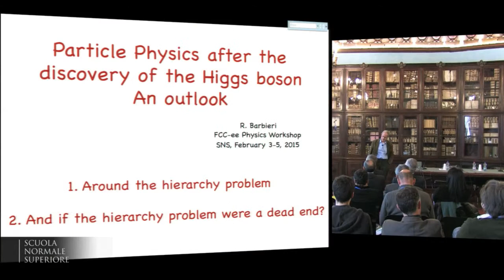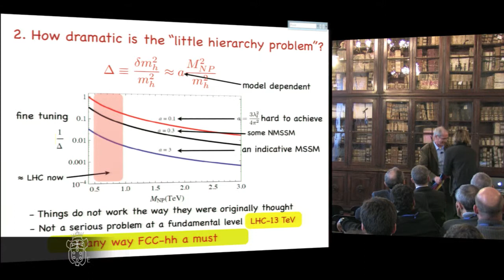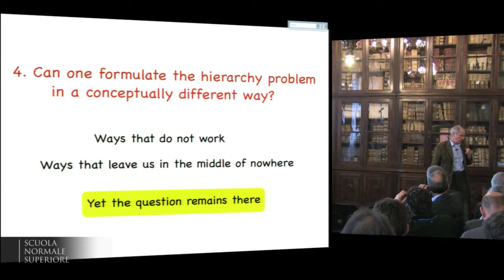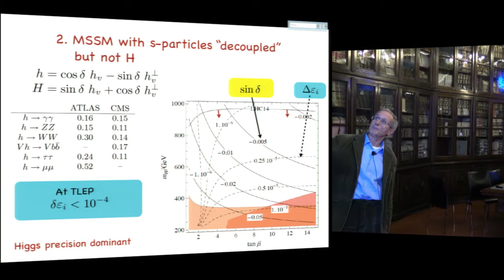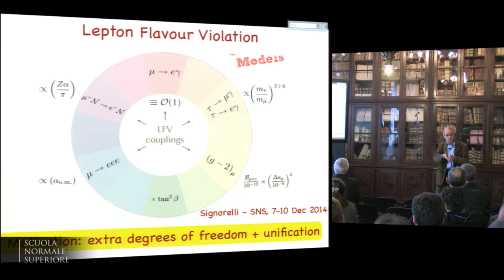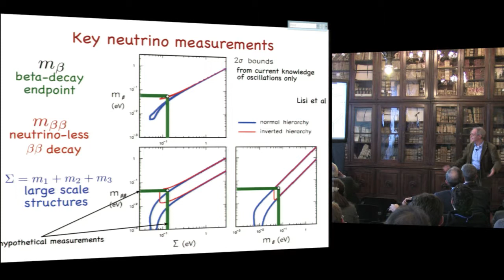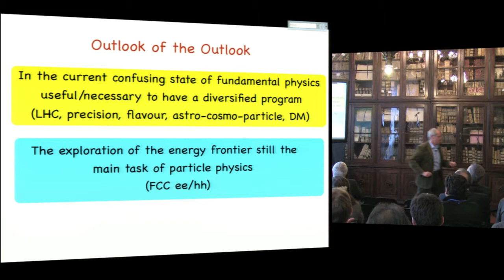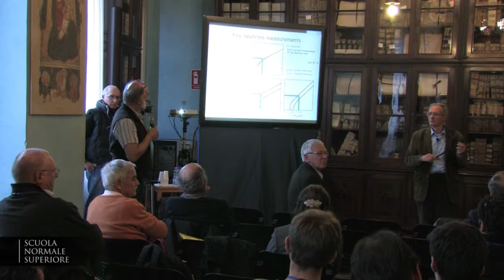Riccardo Barbieri, 9th FCC-ee Physics Workshop - Tuesday, 3 February 2015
The FCC design study
General presentations about the design study, the machines and the physics of FCC-hh and FCC-ee, with synergies and complementarities. Aims at a wide audience to make the project better known in Italy

Particle physics after the Higgs boson discovery

Speaker:
Riccardo Barbieri (PI)